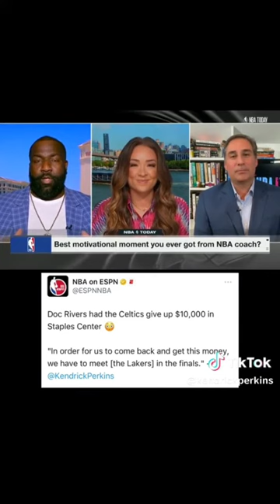Why the Celtics Keep Losing (ft. Kendrick Perkins)